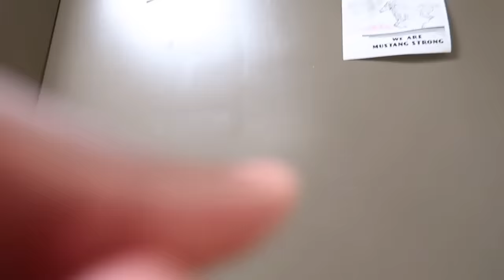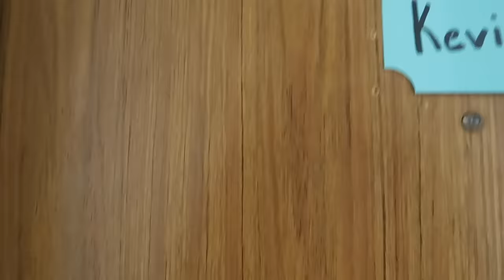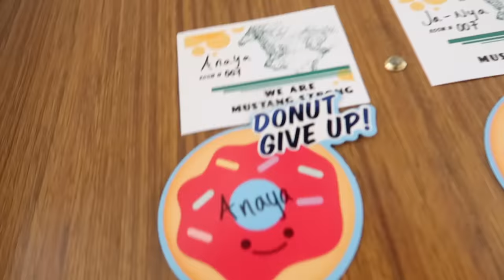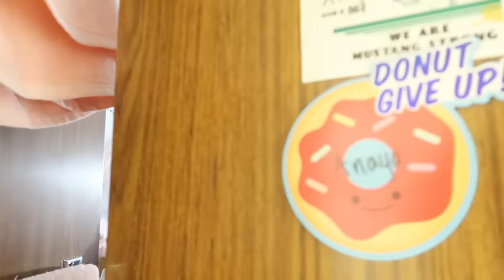EXTREME DING DONG DITCH BUT WITHOUT DITCHING!! *College Edition*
We did ding dong ditch but without running away, we just stood there and didn't say anything...